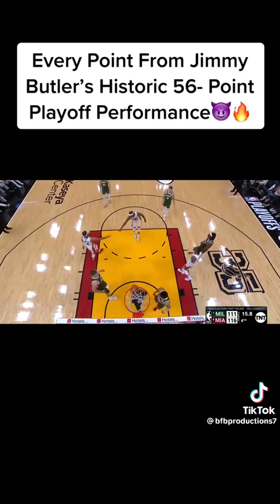Jimmy Butler Jimmy Buckets 56 Points